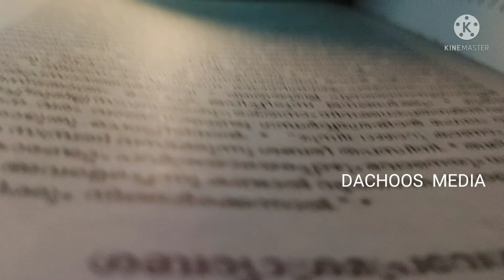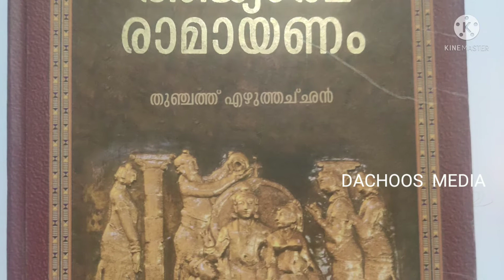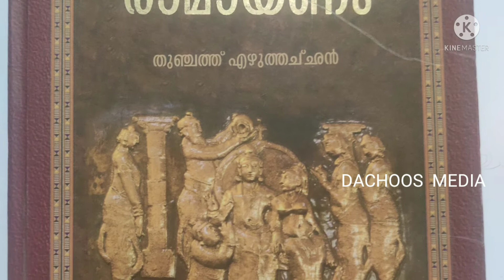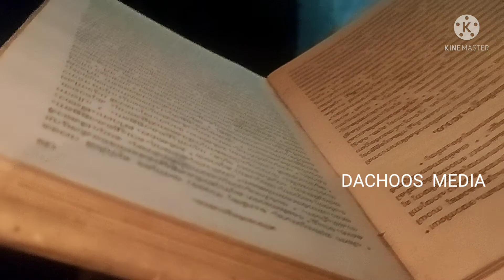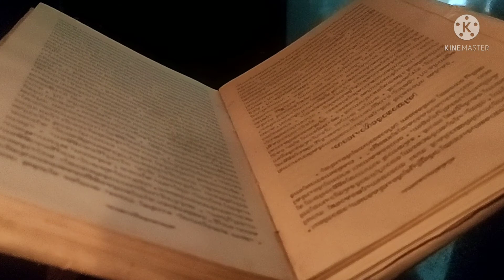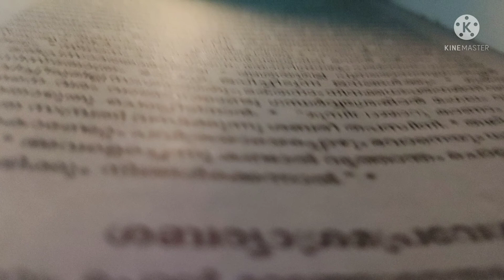രാമായണമാസം അറിയേണ്ടതെല്ലാം | ramayanamasam ariyendathellam | ramayana masam | karkidaka masam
ഇന്നത്തെ വീഡിയോയിൽ നിങ്ങൾ രാമായണമാസത്തെക്കുറിച്ച് അറിഞ്ഞിരിക്കേണ്ട കാര്യങ്ങളാണ് പറയുന്നത്.

എല്ലാവരും വീഡിയോ മുഴുവനായും കാണണേ.